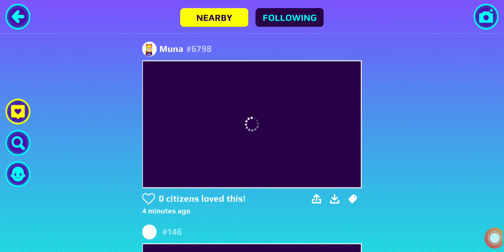PX XD GAME DESIGN MY HOME